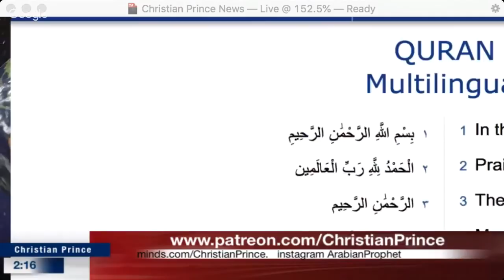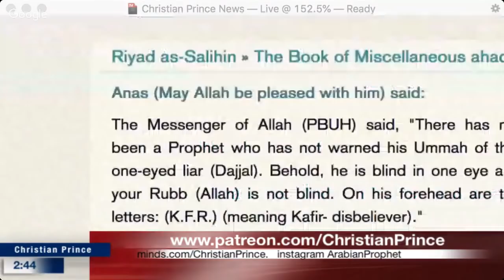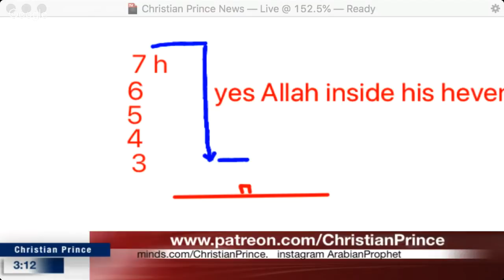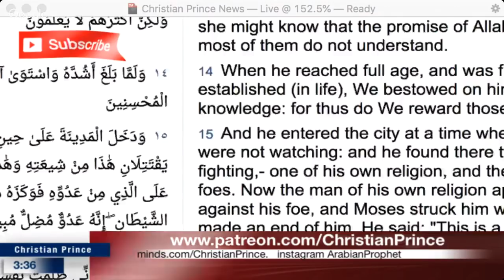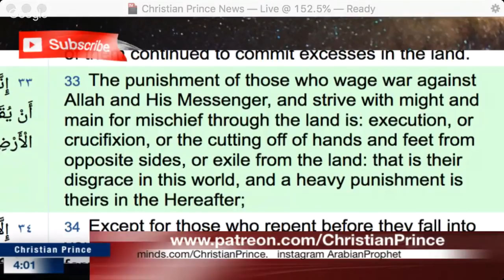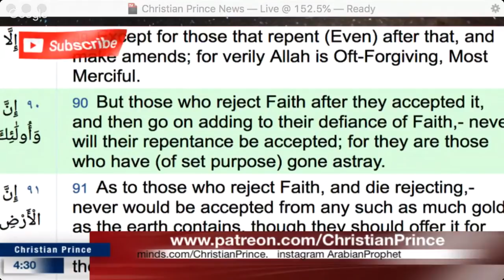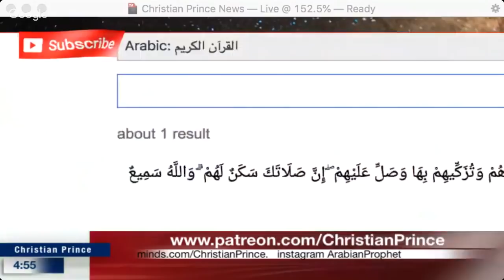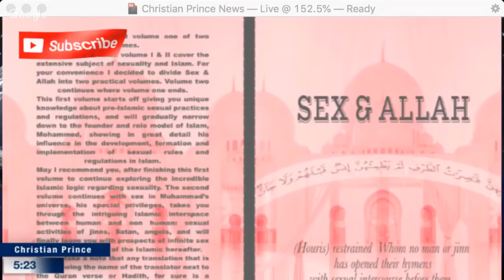Mohammed Hijab insulting Allah for speaking from behind a Veil and his parts!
This is a repost of Christian Prince’s video from December 29, 2018 on the “Christian Prince” (2.0)